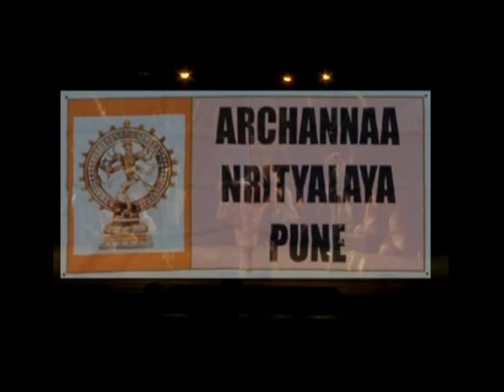Ganesh-Shiv-wandana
Archana Nrityalay, Pune a famous ganesh vandana panchtunda from balgandhava,and shiv vandana by Famous gazal mastro Mr.Jagjit Singh Har Har Har Mahadev choreograph by archannaa patwardhan perform in July 2012 at Tilak Smarak Mandir pune, With her senior students Manisha,puja, Gayatri, Bhagyshree, Preeti, Soniya, Vrushali, Varda.